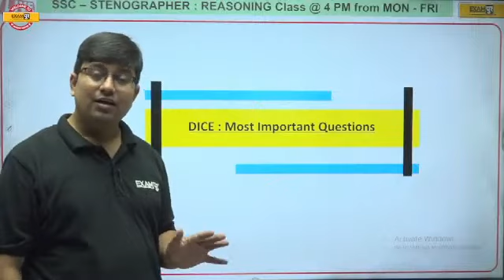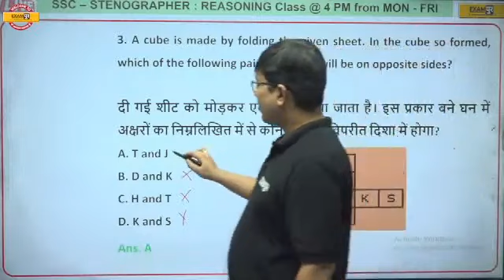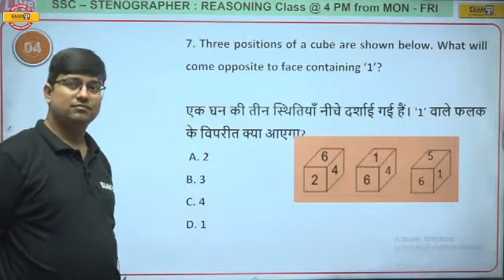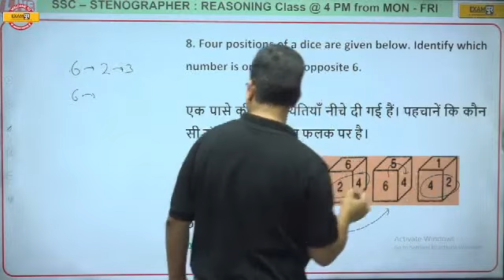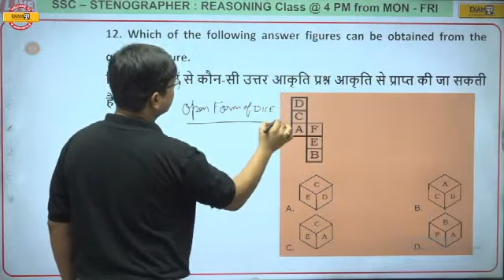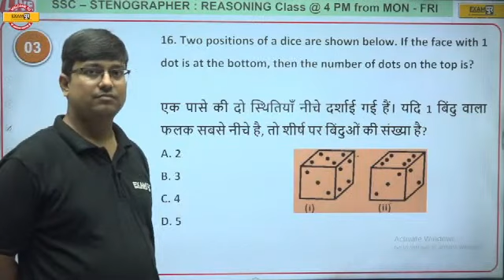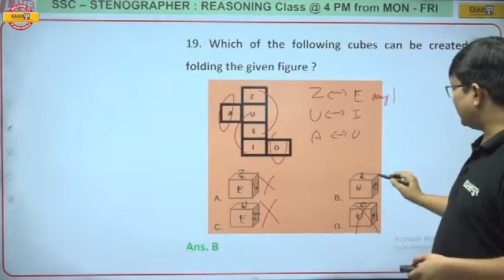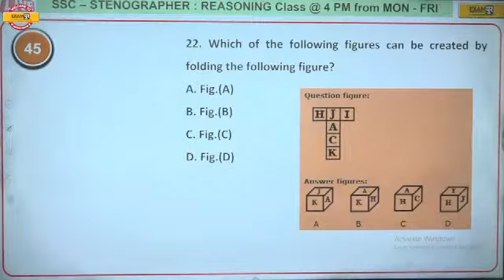SSC STENOGRAPHER 2022 | REASONING | DICE | Most Important Questions | BY ANKIT SHARMA SIR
✅Get "SSC CGL 2022-23 (TIER 1 & 2) OFFICER 2.0 (MATHS SPECIAL) BATCH" Course from Exampur Now.

✅Get "SSC CGL 2022-23 (TIER 1 & 2) OFFICER 2.0 (REASONING SPECIAL) BATCH" Course from Exampur Now.

✅Get "SSC CGL 2022-23 (TIER 1 & 2) OFFICER 2.0 (GK/GS SPECIAL) BATCH" Course from Exampur Now.

✅Get "SSC CGL 2022-23 (TIER 1 & 2) OFFICER 2.0 (ENGLISH SPECIAL) BATCH" Course from Exampur Now.